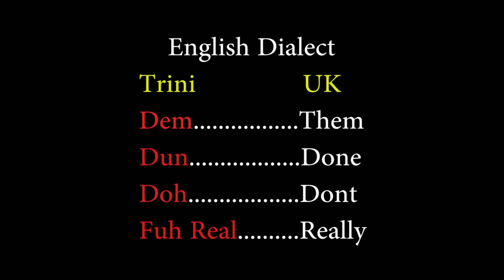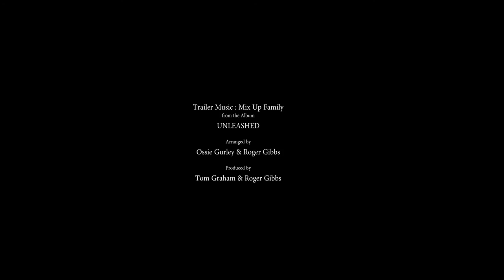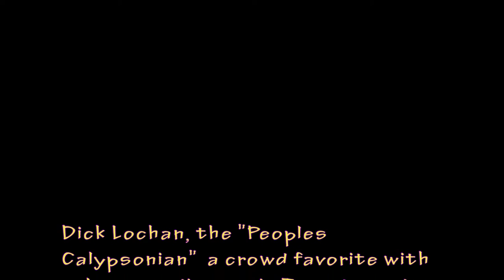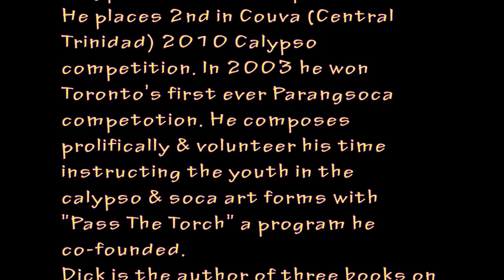Cultural Mosaic by Anthony Berot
Up-Close with Dick Lochan
Producer and DP Anthony Berot